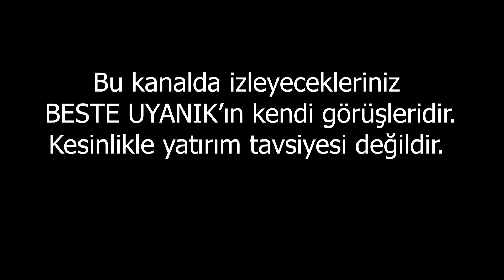Beklentileri Patlatıyorlar! | Beste Uyanık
En Çok İzlenen Videolarıma Göz Atın:
1- 22 Şubat Dikkat!l Beste Uyanık
2- DİKKAT! PARANIZA SAHİP ÇIKIN! | BESTE UYANIK
3- ŞİMDİYE KADAR PARA KAZANDIM DEMEYİN! | Beste Uyanık
4- DOLAR DÜŞÜŞÜ GERÇEKÇİ DEĞİL! l BESTE UYANIK
5- VE DAVA BAŞLIYOR! UYARIYORUM! | BESTE UYANIK
6- İnat Ettim, Altınlarımı Satmayacağım! | Beste Uyanık
7- ÇÖKÜŞ! | Beste Uyanık
8- ETHERYUM ÇOŞTU, DOLAR YÖN DEĞİŞTİRDİ! ALTIN NE OLACAK?
10- 10 GÜN! l BESTE UYANIK